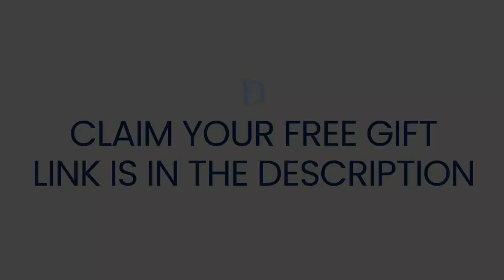How to Achieve Your Goals in a Shorter Period of Time | Dr Demartini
Clarify Your Goals to Maximize Your Achievement.

About This Video:
Achieving goals in a shorter period of time means saying yes to things that are real priority. Discover how there's no limit inside you, how you have the command to intensely take action right now and build momentum.

"Don't expect an extraordinary life if you're not putting extraordinary actions into it, don't expect an inspired life if you're not going to follow what inspires you." - Dr John Demartini